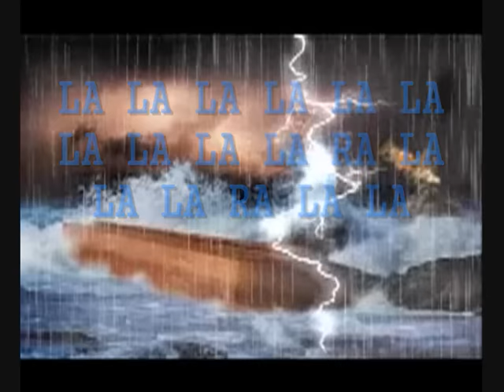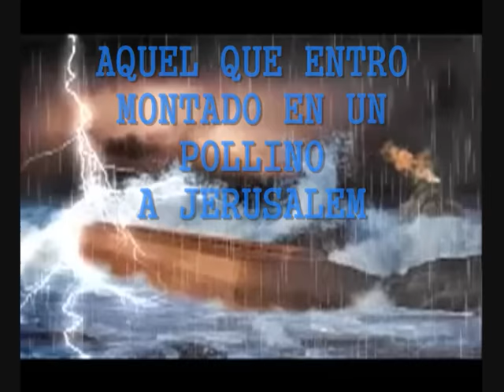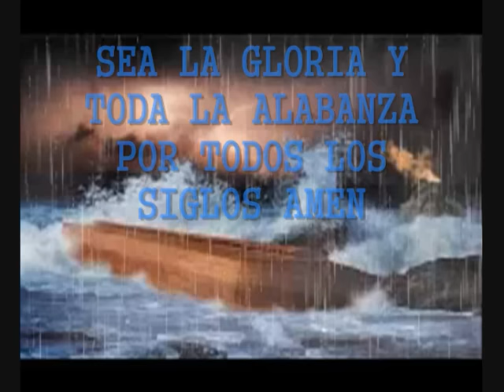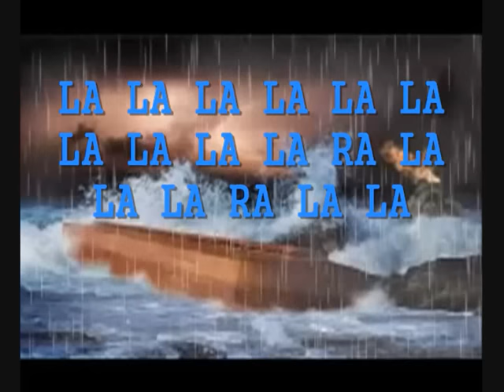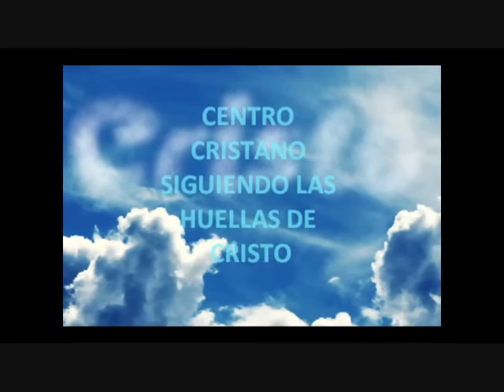HOSSANA ERICK PORTA